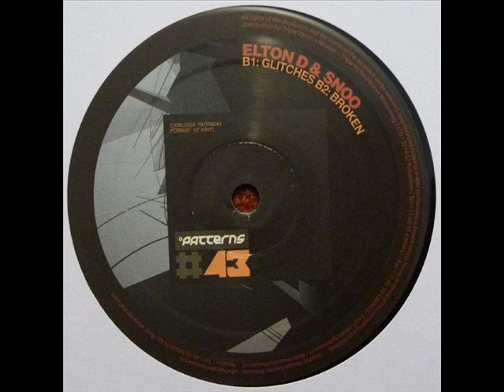Elt0n D & Sn00 - Gl!tches